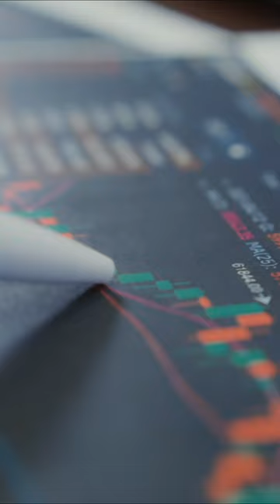How to Allocate Bitcoin in Your Investment Portfolio | Expert Asset Allocation Advice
"How much bitcoin would you include in your portfolio?"

If you're wondering this, it's possibly THE most important question for the long-term everyday investor.